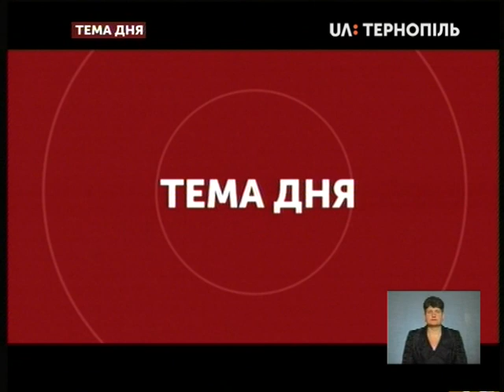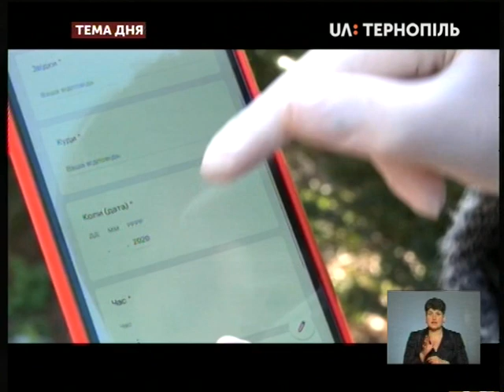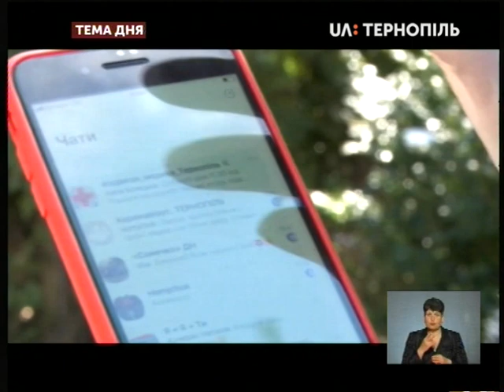Тема дня - Новий голова облдержадміністрації про боротьбу з коронавірусом на Тернопільщині